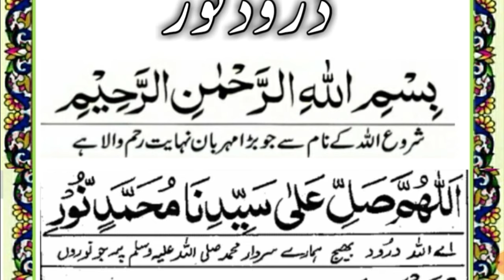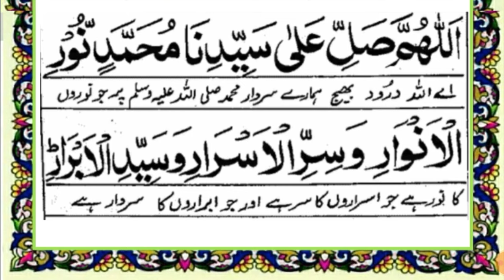Darood e Noor | Darood & islamic Education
insha Allah Today We Will DaroodNoor in Arabic Full With Urdu Translation
Darood e Noor
Darood Noor
Durood Noor
Durood
Durood e Noor
Darood Noor With Urdu Translation
Darood
Durood Sharif
Darood Sharif in Arabic
Darood Noor in Arabic
Darood Sharif ki Tilawat
Powerfull Darood
Short Darood
islamic Education